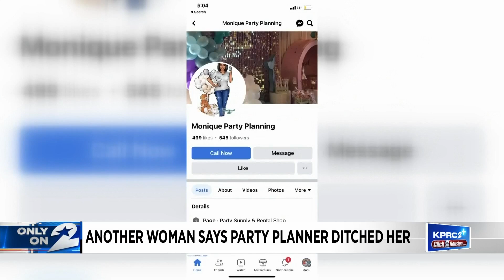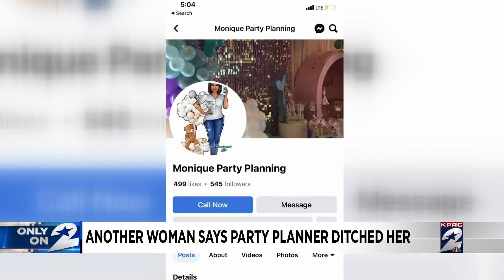Another woman comes forward saying Houston party planner scammed her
A Houston party planner is under fire after multiple women said she ghosted them.